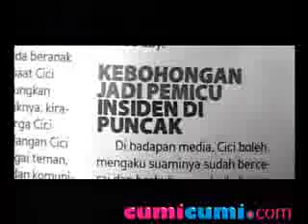Cici Paramida Gak Ambil Pusing - CumiCumi.com.flv